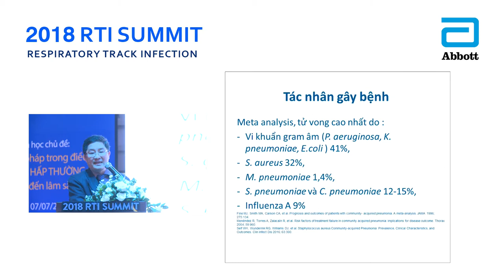Mẫu quay livestream 3 khung diễn giả, Power point và logo [Action Kingdom Company]